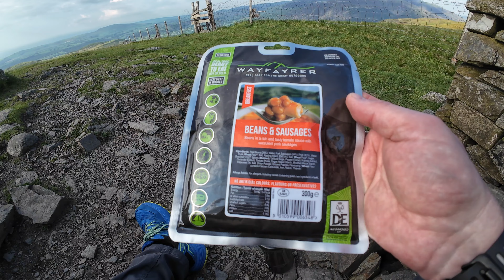Broom Fell Take Two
A fantastic' epic night out in Whinlatter forest on Broom Fell, myself and my mate Sid set out in wonderful weather, and it continued for the whole trip.
Maybe a little early for midges but I don't think they're far away. so be aware.